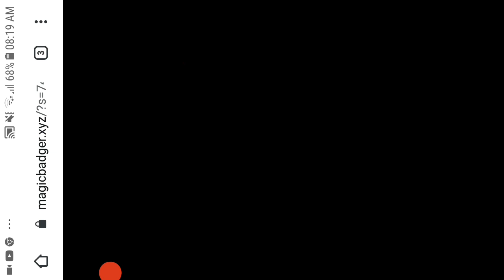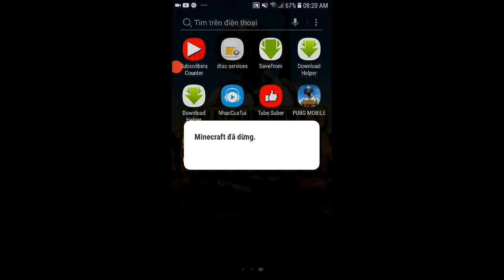Đánh bại rồng Ender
Nhân vật vận dụng mọi phương cách để đánh bại rồng Ender